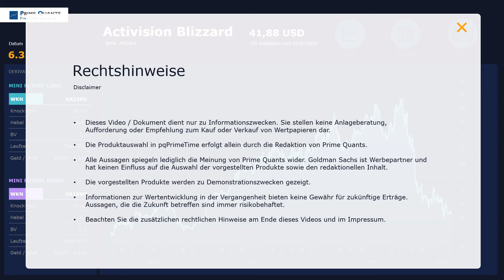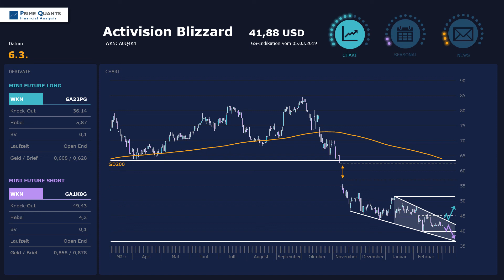Activision Blizzard – Nerves of Steel!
So richtig rund läuft es aktuell nicht, bei Activision Blizzard. Nachdem die Aktie 2018 über lange Zeit seitwärts lief, ging es in einem heftigen Ausverkauf im November per Gap rapide abwärts. Von diesem (Rück-)Schlag haben sich die Papiere bis heute nicht erholt, wobei sich mittlerweile im Chart aktuell ein zunächst (noch) bearish zu interpretierendes Muster einzeichnen lässt. Das gibt dann auch die Kursmarken auf der Ober- und der Unterseite jetzt vor.